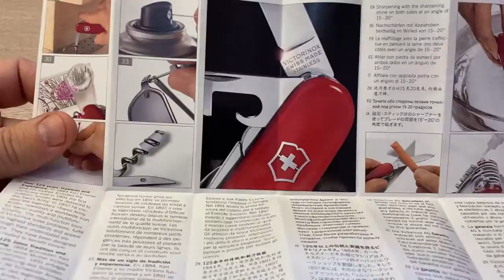Офицерский швейцарский нож Victorinox Swiss Champ 1.6795 . Показываю все 33 инструмента.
Обзор швейцарского ножа Victorinox Swiss Champ 33 в 1
SWISSCHAMP
91 мм.